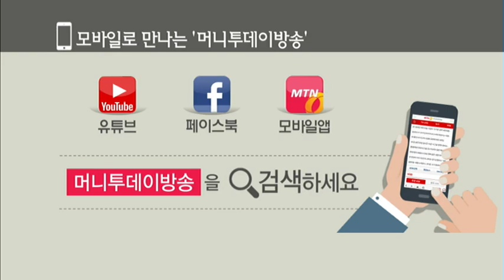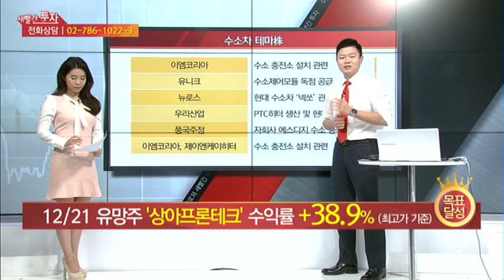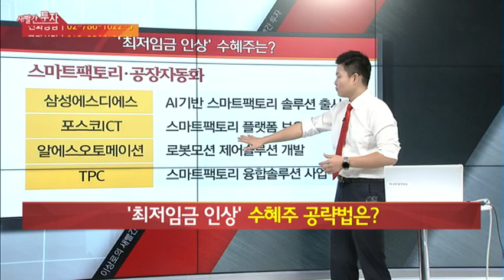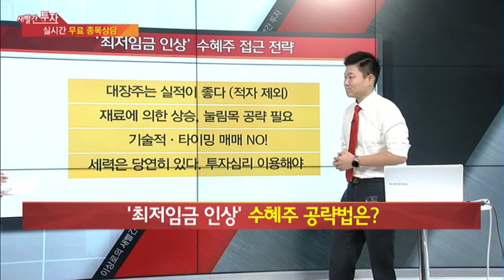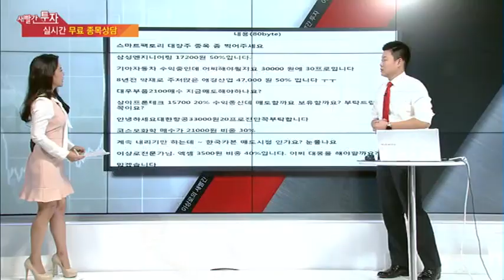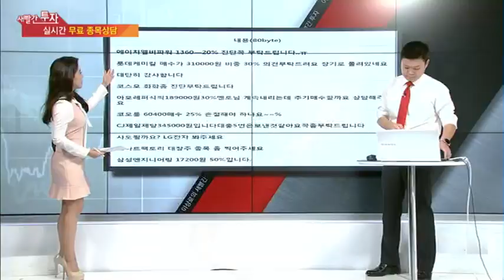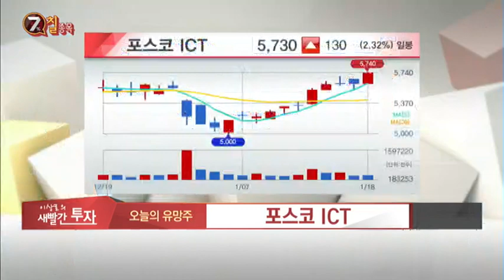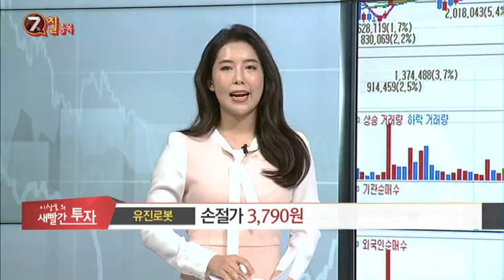[이상로의 새빨간투자] 수익 7% 도전! 7% 칠 종목 '유진로봇', '포스코 ICT' 外 등 /(증시, 증권)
01/18 이상로의 새빨간투자

궁금한 이 종목'7' - 상아프론테크
- 현 구간 이익실현